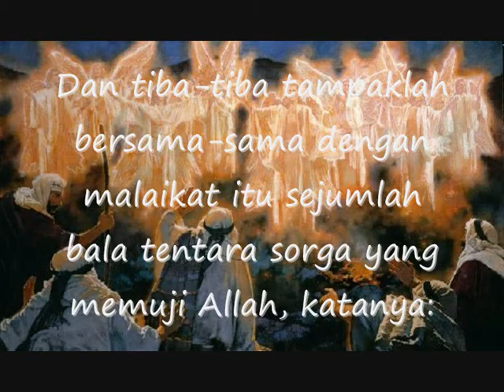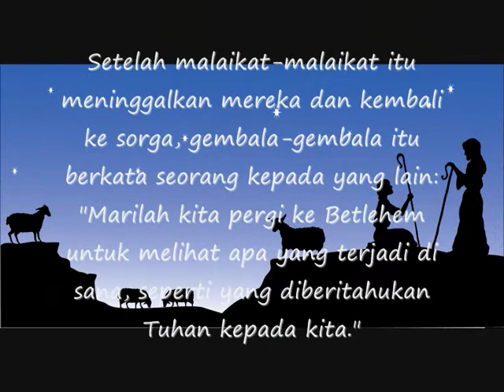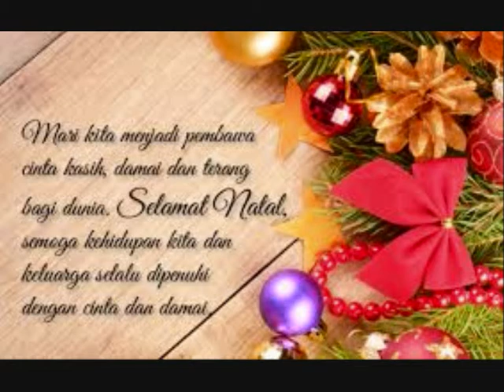Gembala di Padang Efrata - Berita Kesukaan bagi Seluruh Dunia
Natal adalah Kelahiran Yesus sebuah Peristiwa Agung... dimana melalui Natal para Gembala yang dianggap kaum rendah justru mendapat kehormatan khusus, dimana berita Kelahiran Yesus Sang Mesias diterima langsung dari Malaikat.. bahkan merekalah orang pertama yang menyaksikan kehadiran  Yesus..
Damai dan Sukacita besar dirasakan oleh para Gembala sehingga mereka Memuji dan Memuliakan Allah.
Sambutlah  Natal dalam Damai dan Sukacita... Jadilah Pembawa Khabar Kesukaan/Berita Keselamatan...
Selamat Natal... Tuhan Yesus Memberkati